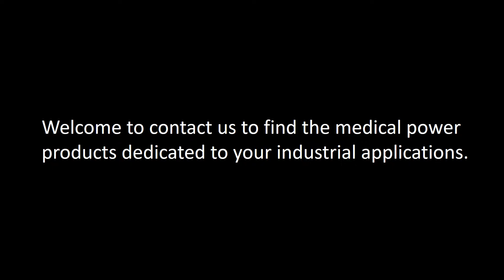【CMEF 2019 Exhibition】FSP Group